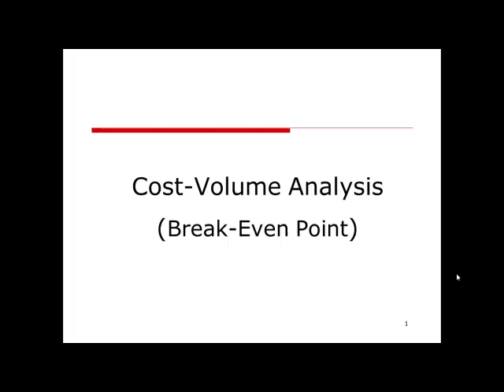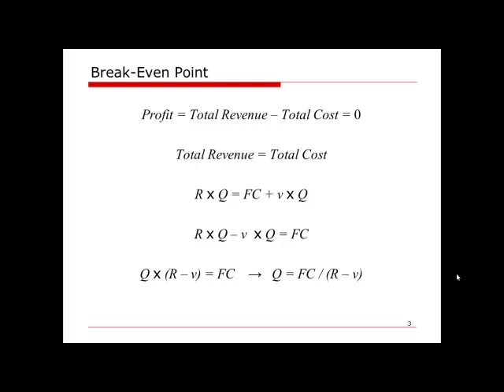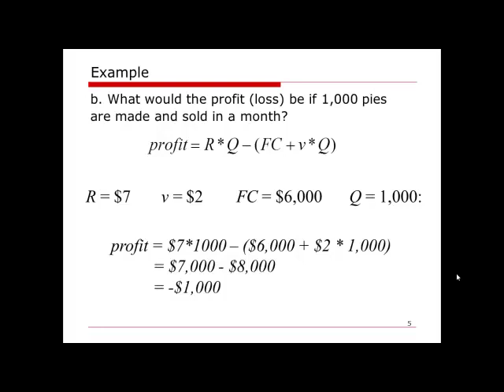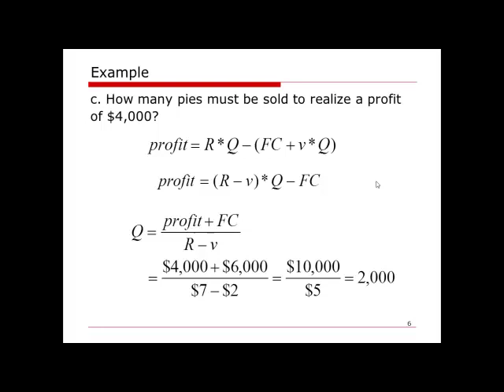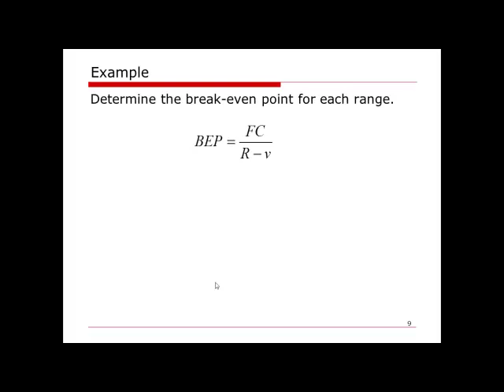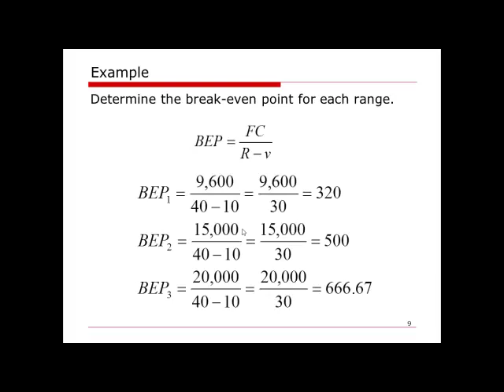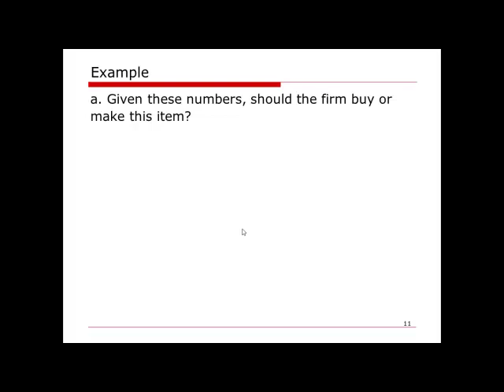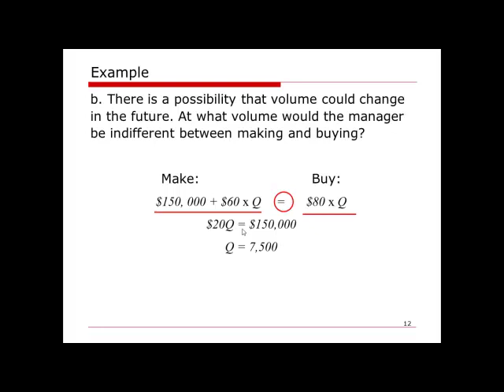OM Calculation: Cost Volume Analysis Calculation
Cost-Volume Analysis and Break-Even Point